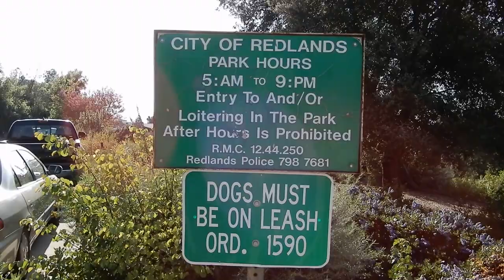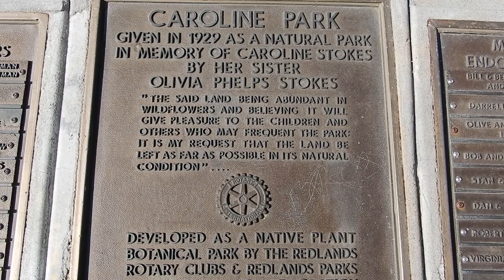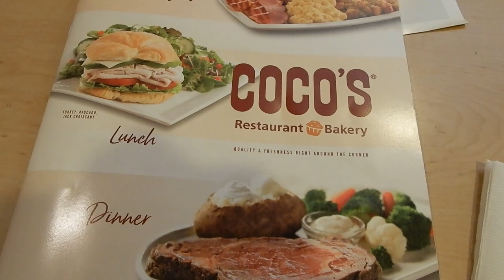Relishing Redlands - Episode 6: Caroline Park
Hidden deep within the city of Redlands is a botanical paradise that could be considered one of the more beautiful parks in the area. This park is a great place to enjoy nature in its most beautiful form. It truly is one of the rare hidden gems of the Inland Empire. Enjoy the video.